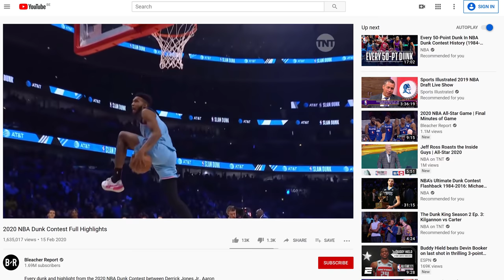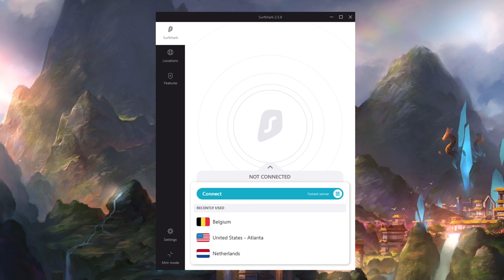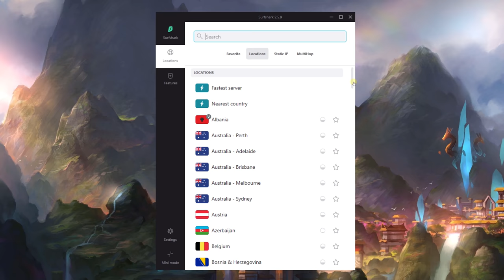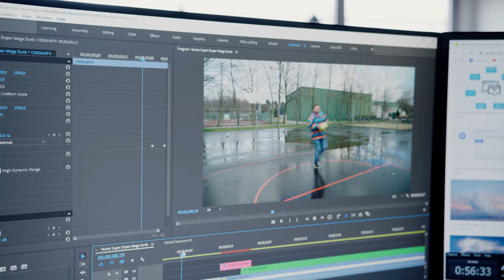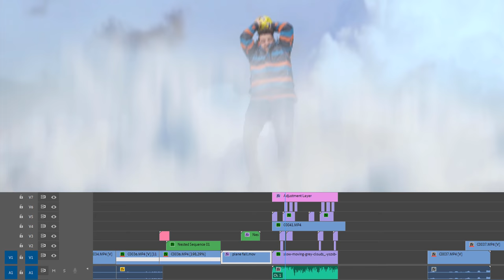Create an IMPOSSIBLE SLAM DUNK Effect in Premiere Pro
🎬 Master Filmmaking, Video Editing, & VFX in One Bundle! - Video editors fake a slam dunk contest in a visual effects challenge. Inspired by the slam dunk and Derrick Jones Jr., Jordy and Yannick create their own ultimate slam dunk using visual effects using Adobe Premiere Pro.